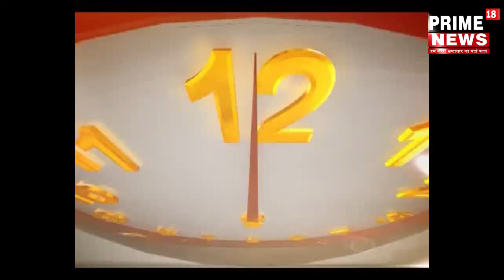नॉएडा -पुलिस कमिश्नरेट गौतमबुद्धनगर का सराहनीय कार्य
*पुलिस कमिश्नरेट गौतमबुद्धनगर का सराहनीय कार्य
क्राईम ब्रान्च गौतमबुद्धनगर व थाना बिसरख पुलिस द्वारा संयुक्त रूप से कार्यवाही करते हुये 05 अंतर्राज्यीय वाहन चोर गिरफ्तार, कब्जे से चोरी की 04 गाडियां व अन्य उपकरण बरामद।

गिरफ्तार करने वाली टीम को पुलिस कमिश्रर गौतमबुद्धनगर द्वारा उत्साहवर्धन हेतु 25000 रुपये नगद पुरुस्कार दिया गया।

दिनांक 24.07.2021 को क्राईम ब्रान्च टीम व थाना बिसरख पुलिस द्वारा संयुक्त रूप कार्यवाही करते हुये 05 अंतर्राज्यीय वाहन चोर अभियुक्तों 1 संदीप नागर पुत्र रामकिशन निवासी ग्राम जलालपुर थाना बेबर जिला मैनपुरी वर्तमान पता ग्राम कुलेसरा थाना ईकोटेक-3  2. विकास उर्फ अमित उर्फ भूपेन्द्र पुत्र राजबहादुर निवासी मौ0 पक्का बाग थाना कोतवाली जनपद इटावा वर्तमान पता धन्नो का मकान ग्राम छलेरा थाना सै0 39 नोएडा 3. आशीष यादव पुत्र सुनील यादव निवासी मौ0 गांधीनगर थाना फ्रेंड्स कालोनी जिला इटावा वर्तमान पता धन्नो का मकान ग्राम छलेरा थाना सेक्टर 39 नोएडा 4. मौ0 अनवार पुत्र मौ0 रफीक निवासी कस्बा भौगाव थाना भौगाव जिला मैनपुरी वर्तमान पता धन्नो का मकान ग्राम छलेरा थाना सै0 39 नोएडा 5. सुबोध कुमार पुत्र इन्दल सिंह निवासी मौ0 यादव नगर जसवन्तनगर थाना जसवन्तनगर जिला इटावा धन्नो का मकान ग्राम छलेरा थाना सै0 39 नोएडा को एक मूर्ति गोल चक्कर से गिरफ्तार किया गया है, कब्जे से चोरी की 04 गाड़ियां  1. ब्रेजा 2. बलैनो गाड़ी 3. ब्रेजा गाड़ी 4.  ब्रेजा गाड़ी रंग सफेद ,03 पैड (चाबी डिकार्डर) लॉक सेट, ड्रिल मशीन, प्लास, हथौडी, पेचकस, कटर, रेती, छैनी, ट्रांस फाउंडर व 25 गाडी की चाबीयां बरामद की गयी है। अभियुक्तों की गिरफ्तारी के सम्बन्ध में थाना बिसरख पर मु0अ0सं0 642/2021 धारा 414/482 भादवि  पंजीकृत किया गया।

नोएडा से धर्मेन्द्र शर्मा की रिपोर्ट